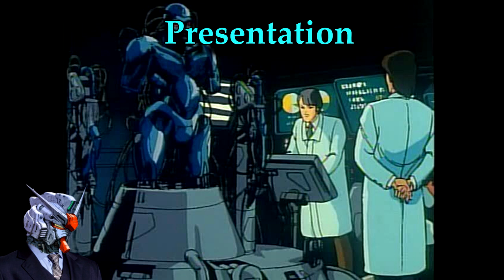Animania: Bubblegum Crisis (1987) Review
Taking a look at the cult classic Cyberpunk OVA series that had a rather troubled history behind it.